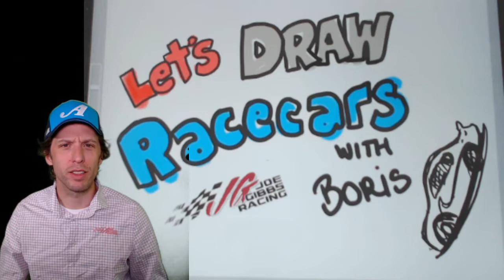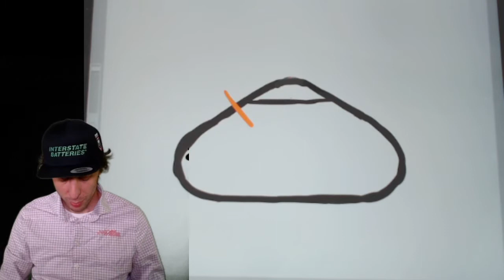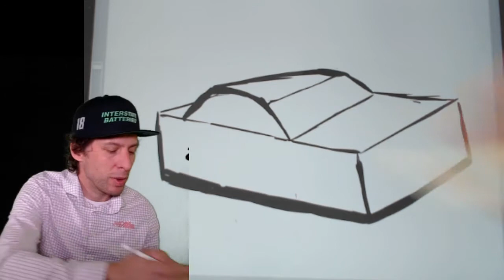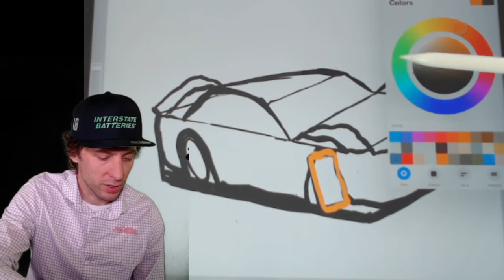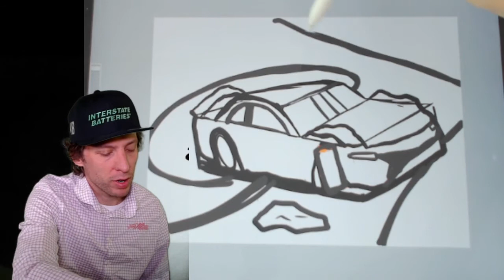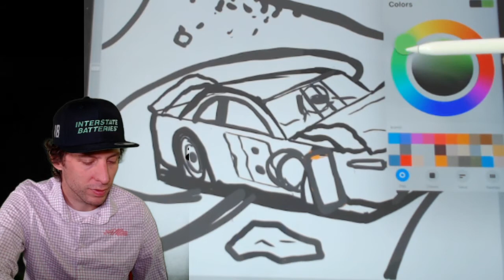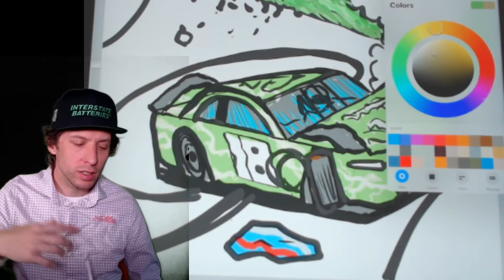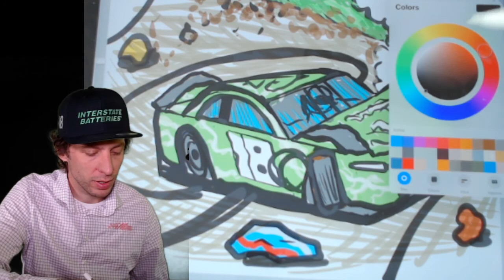Howto Draw Talladega SuperSpeedway and a wrecked racecar.